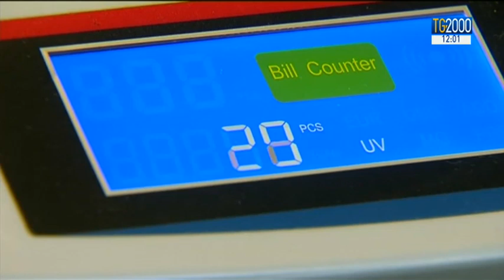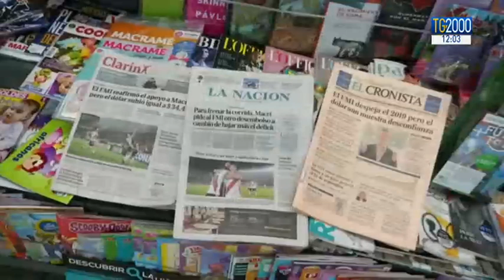Argentina sull'orlo del baratro, proteste in piazza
La crisi sempre più profonda sta mettendo in ginocchio l’Argentina. Ieri la giornata più difficile: il peso, la moneta nazionale, è arrivato a perdere il 70% del suo valore in un anno mentre sono esplosi i tassi di interesse, raggiungendo il 60%. Una crisi non solo economica, che sta portando in piazza migliaia di persone. Il servizio di Flaminia Festuccia